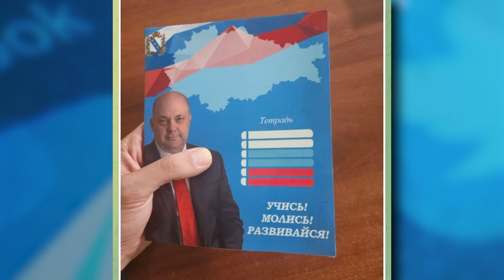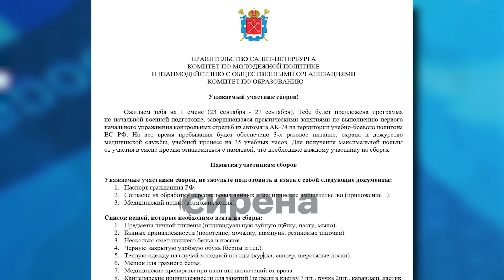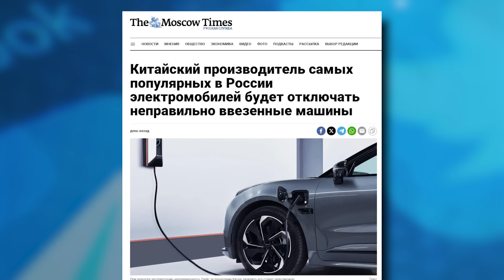К Керченскому мосту свозят ПВО! Это цель СВО? Сожгли МИ-8! Кринж реклама ипотеки | В ТРЕНДЕ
В ТРЕНДЕ: Дети сожгли Ми8 на российской военной базе. Частный вертолет главы Дагестана, накрыл пылью учеников, которые вышли его встречать. В Челябинской области несколько посёлков уходят под воду - власти молчат! Патронов больше нет! Военные выкриками «бу-бу-бу» имитируют стрельбу! Про то, что в тренде, поговорим прямо сейчас!

0:00 Анонс
0:46 Приветствие
0:57 Ученики из Омска сожгли МИ-8 на российской военной базе.
2:40 Новая цель так называемой СВО.
3:24 Глава Дагестана Сергей Меликов унизил школьников!
5:10 Беспилотники - в каждый дом, от российского Минтранса.
6:23 По заказу Госдумы сняли очередной ролик про ипоптеку!
7:19 Российские военнослужащие записали обращениЕ
8:12 Минобороны рф ЗАПУГИВАЕТ жен мобилизованных
9:12 Фонд племянницы Путина –  организовует путешествия в Карелию!
9:45 Керченский мост в опасности! Свозят ПВО!
10:12 В Мариуполе открылся центр гражданско-патриотического воспитания.
10:57 В Петербурге студентов колледжей отправляют на военные сборы.
11:27 В Челябинской области несколько посёлков уходят под воду - власти молчат!
13:04 Китай отключит росиянам электромобили Zeekr, ввезённые без разрешения.
13:48 Скандальное видео от Минобороны росии с «Ларос-2024» в Приморье